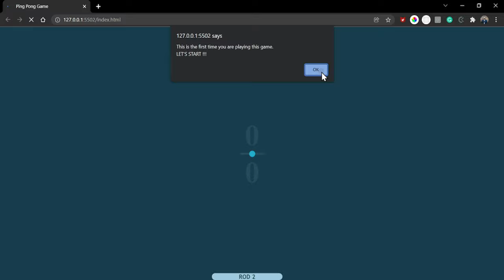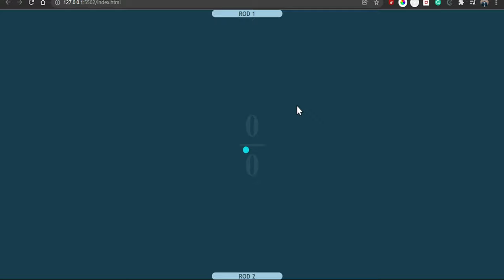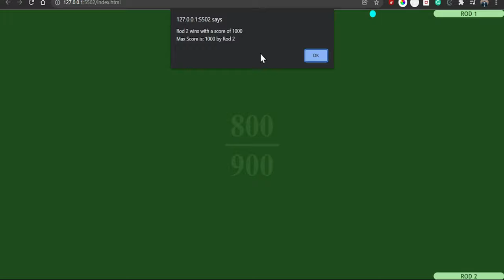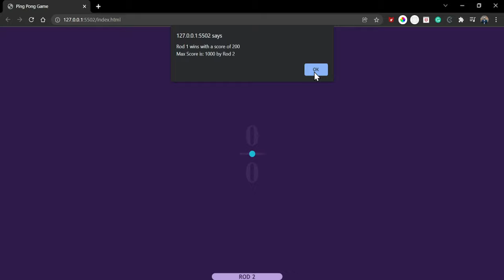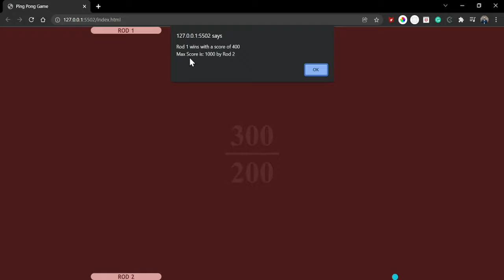🔴 Ping Pong Game | Front-End Web Development using JS 🔥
This is a Ping Pong Game App using Javascript.